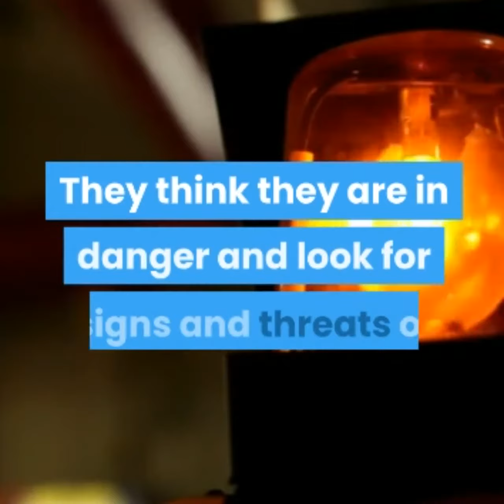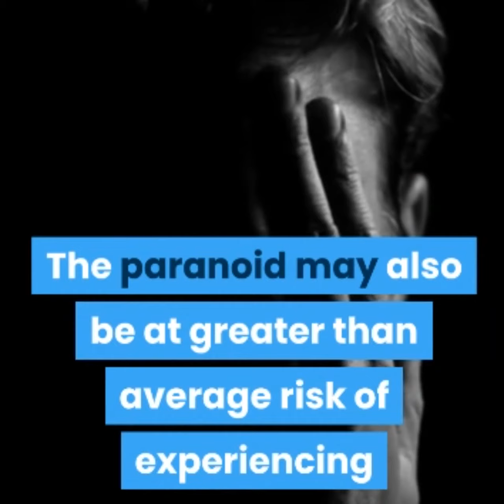Paranoid Personality Disorder